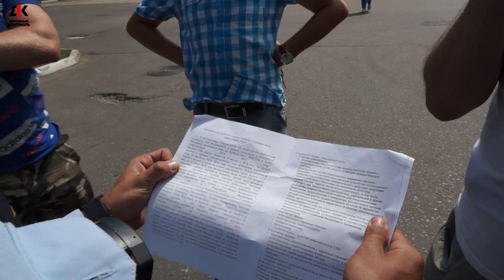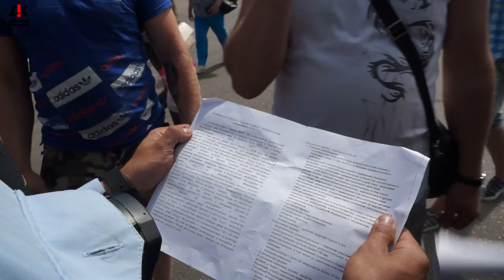#3 🔥 Чуть не заплакал Алексей Шамардин из Наш надзор 🔥 Вакханалия от Наш надзор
История о том как обосрался Алексей Шамардин со своими подельниками из Наш надзор будет состоять из нескольких частей. Все они выйдут в ближайшее время с разницей примерно в три дня. В этой истории вы увидите как Алексей Шамардин из Наш надзор был погружен в ту атмосферу, в которую он обычно погружает окружающих. Воздействовать на него нужно его же "оружием")))  Шамардин испытал незабываемые ощущения) Это видео показывает реальное отношение воронежцев к этому псевдо активисту и псевдо журналисту.

Реквизиты карты:
Сбербанк
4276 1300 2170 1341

Квалифицированная юридическая помощь по:
 ⁃ Уголовным;
 ⁃ Гражданским;
 ⁃ Административным делам.
 ⁃ Арбитраж.
 ⁃ Банкротство.